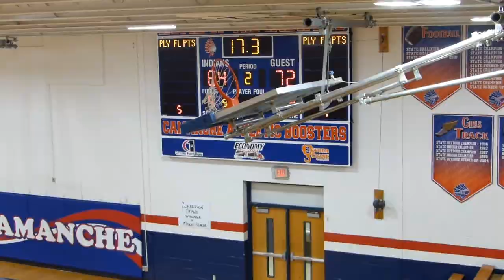Drew's Team Camanche MDA Hoops 3/26/17